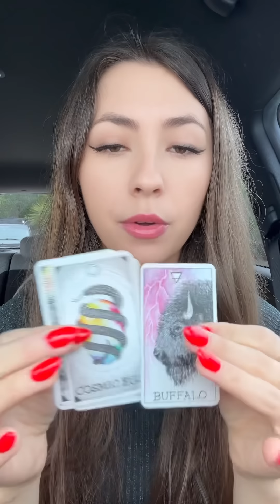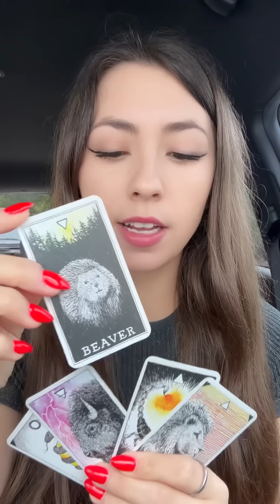THEYVE BEEN PLANNING THIS FOR A LONG TIME ⏱️ Are you ready for it…?! 🥳🦋🥰🚗🔮✨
ABOUT ME:
💛 INFP
🦚TROPICAL ♏️☀️♍️🌙♋️⬆️
🪽SIDEREAL  ♏️☀️♌️🌙♊️⬆️
🎶 Clairaudience
🪷 Clairsentience
🧠 Claircognizance
👁️ Clairvoyance

- 1 question love reading = $60
-  Message from the universe specifically for YOU. $50